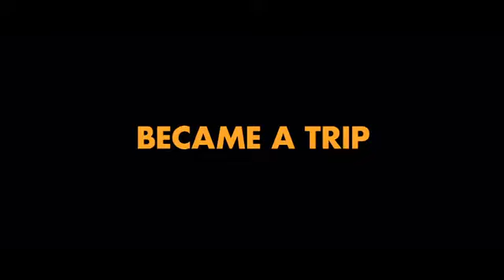Не говори ничего